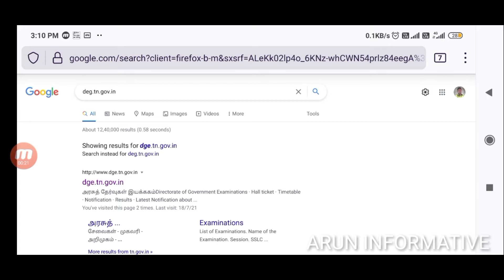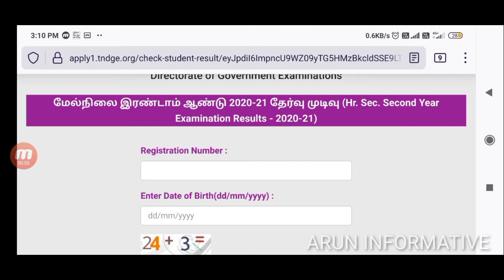How to check hsc exam results 2021 onine?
+2 தேர்வு முடிவுகள் ஆன்லைனில் பார்ப்பது எப்படி?

The Directorate of Government Exams (DGE), Tamil Nadu today declared the result for the Higher Secondary or class 12 exams. The students can check the results through the websites

Results link:

+2 results 2021
tn results 2021